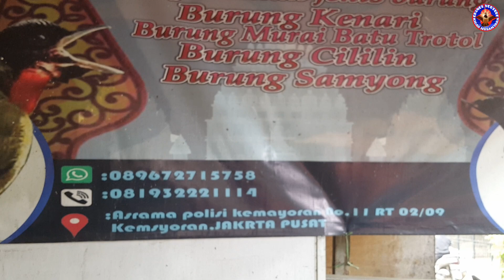PROMO SAMYONG BODY BIG, NOPENG, BINTIK HITAM, TIPS PERAWATAN SAMYONG, MAS YUSUP, KEMAYORAN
PROMO harga Samyong body big, Nopeng, Trotol bintik hitam
TIPS perawatan Samyong

MAS YUSUP
ASRAMA POLISI NO 11 RT 02 / 09 KEMAYORAN, JAKARTA PUSAT